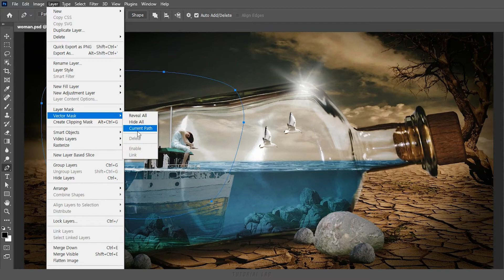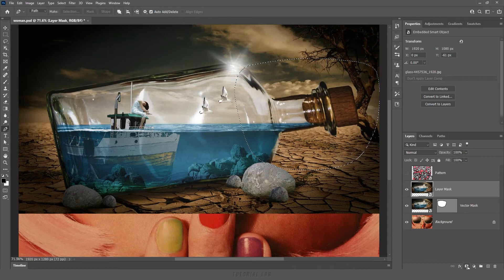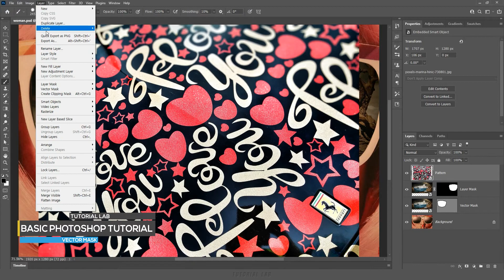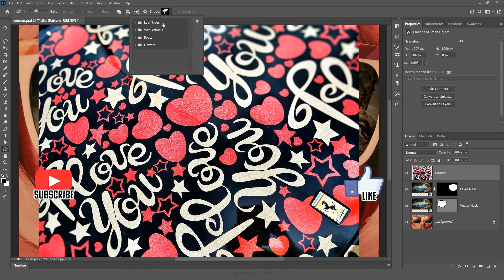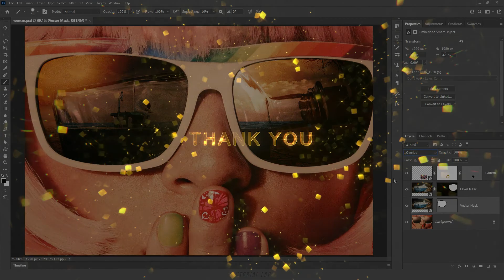벡터 마스크(Vector Mask) [포토샵 TL #17-3]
[강의 내용] 벡터 마스크 만드는 방법, 벡터 마스크 수정 방법, 벡터 마스크와 레이어 마스크 차이점, 모양을 벡터 마스크로 만드는 방법 등등